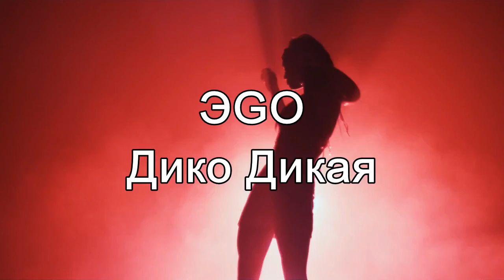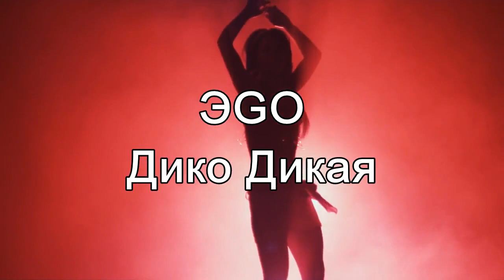ЭGO – Дико Дикая (новинка 2019)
Дурманит
С ней мне по кайфу
Я в кумаре
Никого не вижу как в тумане
Душа улетает, это бумбане

Она дико дикая
Дурманит

Она меня мани, мани, мани, манит
За собою тянет
Тянет, айбала

За собою тянет
Тянет, айбала

Не гадай на любовь
Не надо, не гадай
Я тебе вангую наперед
Я твой негодяй
Меня не покидай
Дай себя, мне ты дай
Обниму тебя
Обними меня
И я заберу маня
Любовь это магия
Выходи, я тут
Это время тает
Пока тебя жду
Меня накрывает купидон
Дон, купидон
Снова под ее окном играет рагадон
Купидон, дон
Купидон, дон, дон
Он попал
Мои мысли теперь об одном

Она дико дикая
Дурманит

Она дико дикая
Дурманит

Она моя бомба
Выбивает комбо
Погляди кого бы типо
Она недотрога
Мы играем тонко
Но давай без понта
Ты сильнее тока
Зарядит твоя походка

Тымбала, я забрал, ты попала
Дымвала
Закрутила, завертела
Нам мало
Времени немного
И теперь нам остается
Только миг
Выходи ко мне дама
Не цени по карману
Зацепила так рано
Но просить я не стану
Уберите кандалы
И меня ты помани
Я свободен айбала
Не гони

Она дико дикая
Дурманит

Она дико дикая
Дурманит

Она дико дикая
Дурманит

Она дико дикая
Дурманит